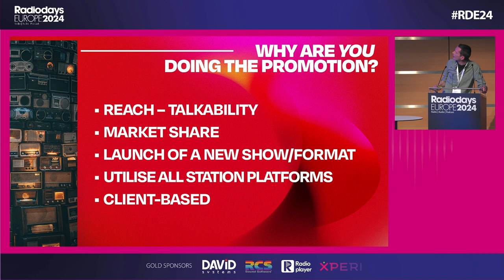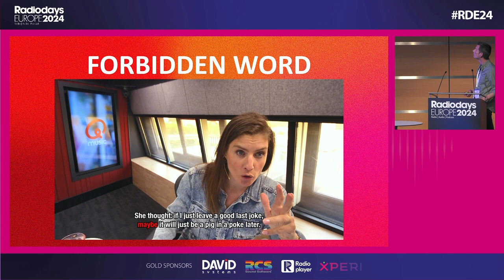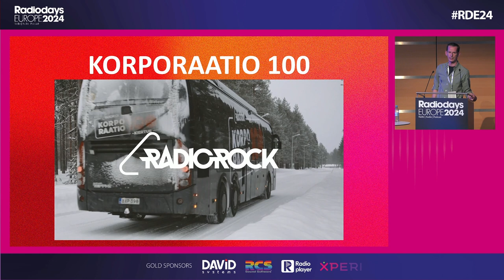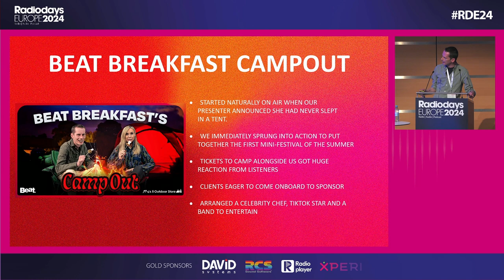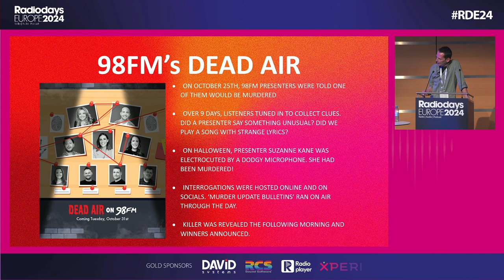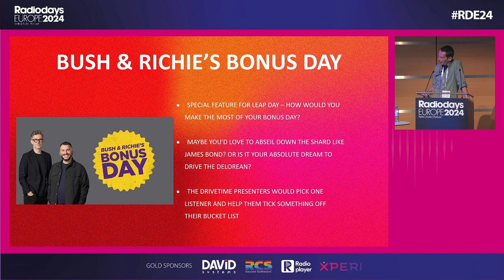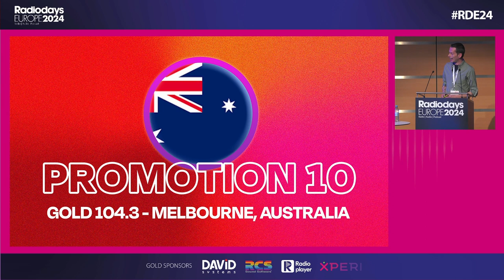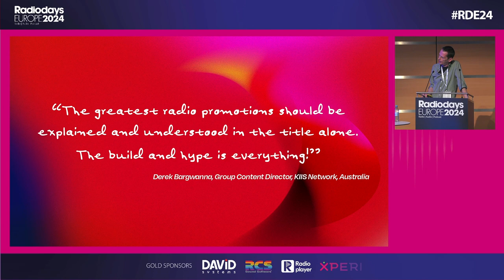Radiodays Europe 2024 Top 10 promotions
Niall Power, Beat 102-103